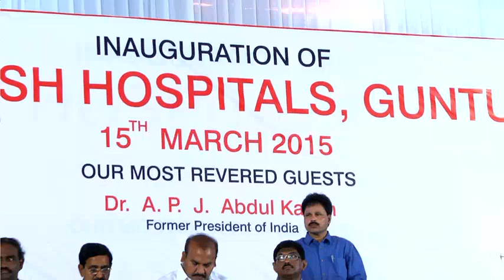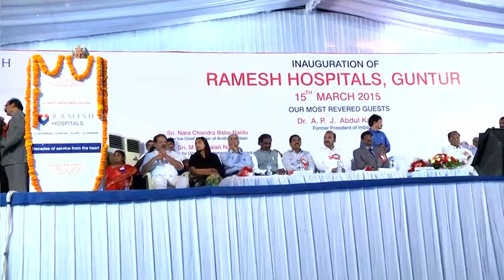DR ABDUL KALAM SPEECH IN RAMESH HOSPITALS GUNTUR INAUGURATION